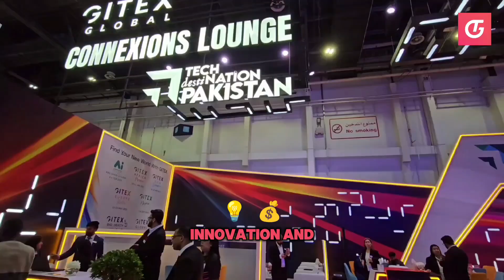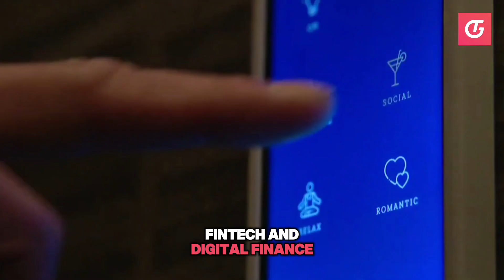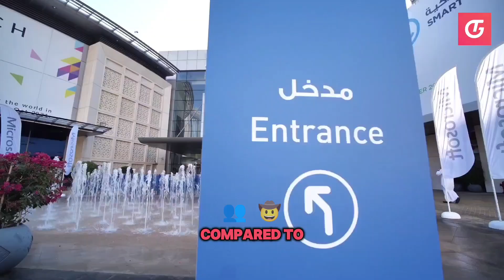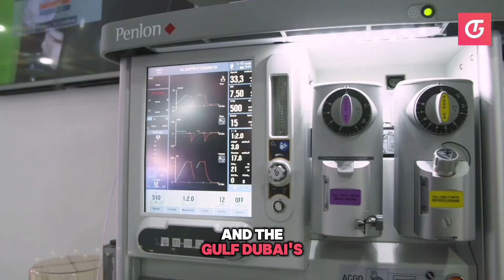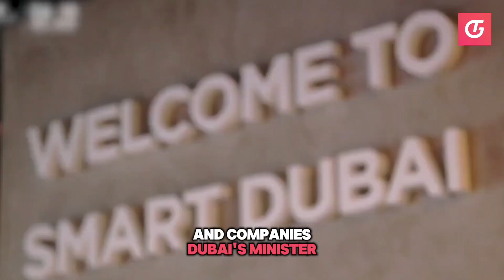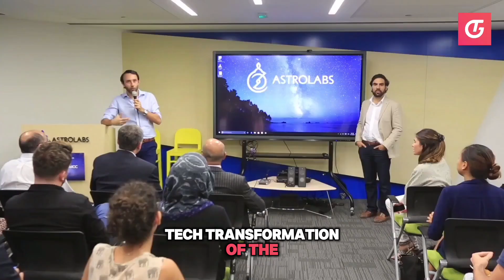Dubai's Rise as the Next Silicon Valley | A complete Documentary | 2024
Dubai’s tech ecosystem is bolstered by investments totaling $2 billion in AI and blockchain by 2025, with ambitious targets to have 90% of government services digitized. At GITEX GLOBAL 2024, tech companies noted that the city’s infrastructure supports over 1,000 startups, contributing to a 200% increase in digital companies since 2020. Additionally, Dubai aims to contribute $4 billion to its economy through tech initiatives by 2030, underlining its goal to become a top-five global tech hub.

Dubai is evolving as a global tech hub, comparable to Silicon Valley and Bengaluru. Leaders at GITEX GLOBAL 2024 highlighted its transformation, with strong government-led initiatives, diverse talent, and infrastructure investments driving its growth. Dubai’s collaboration with East Asia, particularly in fintech and AI, positions it uniquely in the tech world. Visionary leadership and strategic planning are key to Dubai’s ambitious future.

Key Points:

- Dubai's growth as a tech hub parallels Silicon Valley and Bengaluru.
- Government investments in infrastructure and human capital.
- Strong East Asia collaboration, especially in AI and fintech.
- Strategic diversification beyond oil, with an emphasis on technology.

🔎 Important Notice 🔎

All the content on TechInGulf is created for entertainment and educational purposes only. I am not a professional Educationist and Scholarship advisor, and the statements made in our content are not to be considered as instructions or directives.